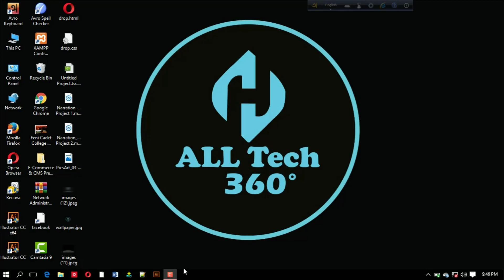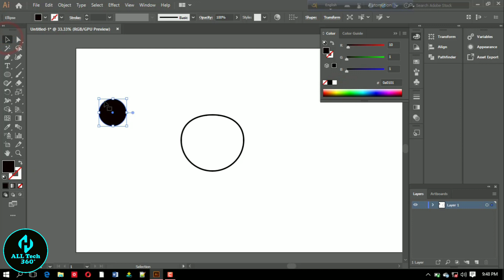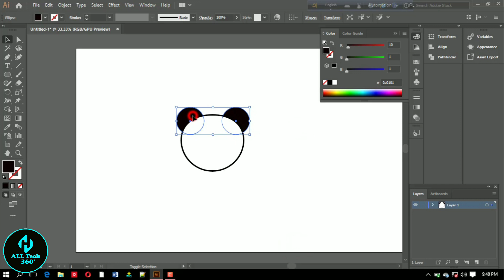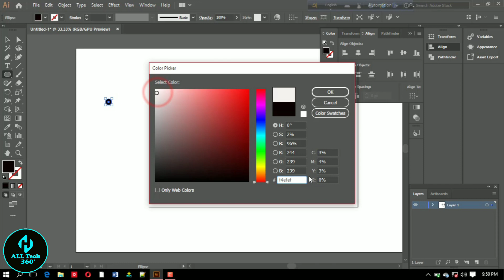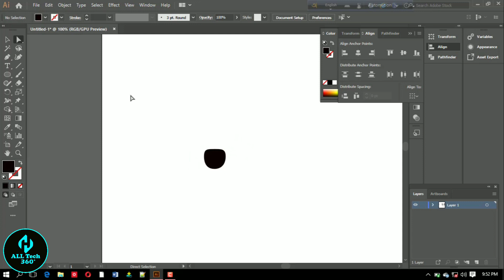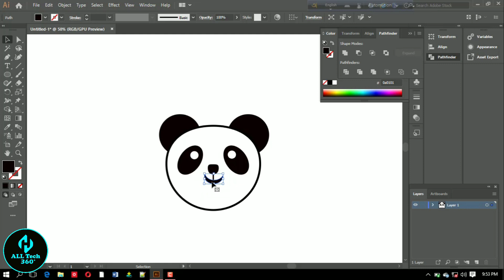How to make a panda face using Adobe illustrator Shape Tools || 2020 latest Update || All Tech 360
In this tutorial, I show  you that how to draw a cool, happy  panda face using Adobe Illustrator Shape Tools!!!